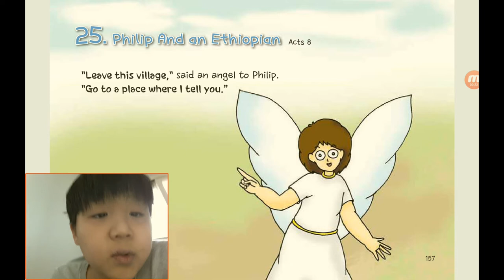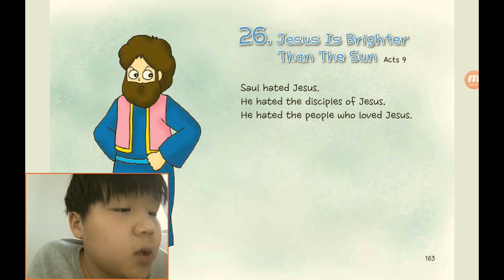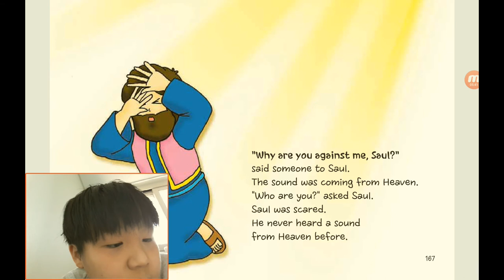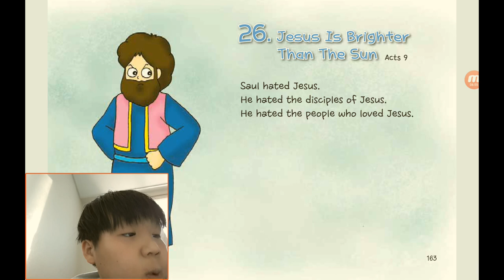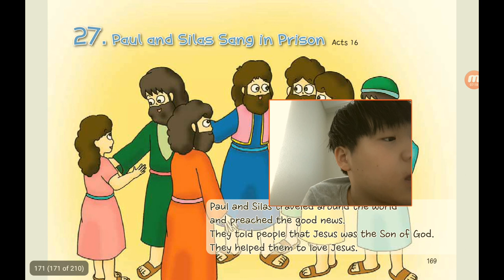‹Kids›Soo：원더풀스토리, 신약, 25 Philip and an Ethiopian and Jesus is brighter than the Sun in Act 8, 9